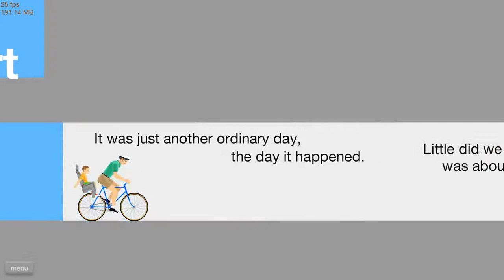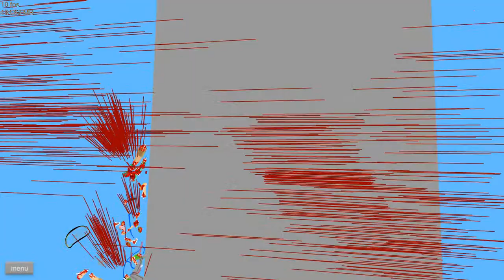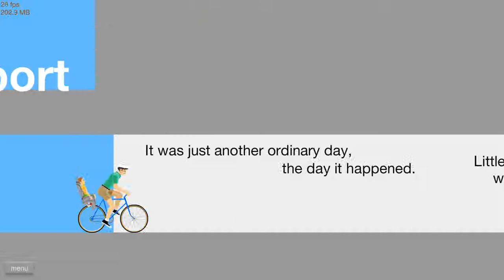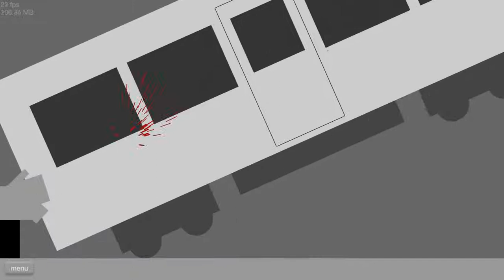GORILLA REVOLUTION [ Happy Wheels #9 ]